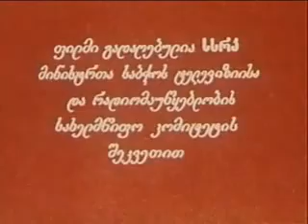დათა თუთაშხია VI სერია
ლეგენდარული ფილმი "დათა თუთაშხია" ასევე ლეგენდარული ნაწარმოების მიხედვით - 6 სერია